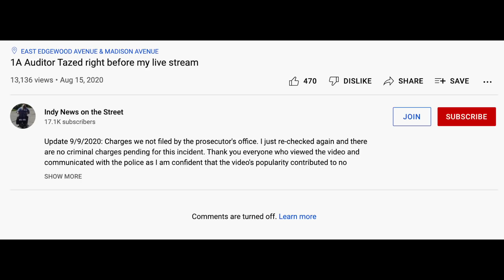1ST Amendment Auditor Ends Up On The Wrong End Of A Taser.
Send stuff and things to:
                                          Schrodinger's Cat